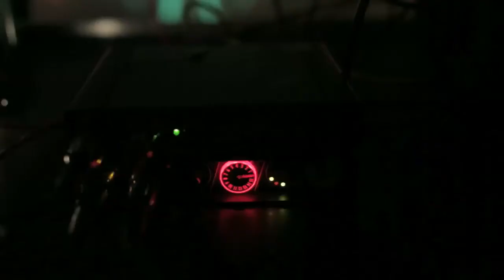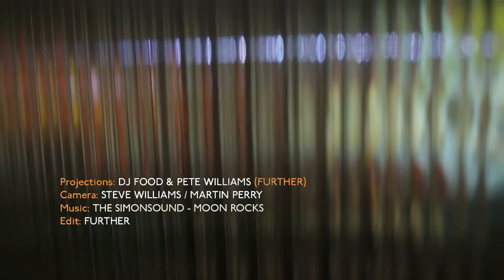DJ Food & Pete Williams at Further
DJ Food (Ninja Tune) and Pete Williams (Out Of The Wood) playing at their first Further night at the Portico Gallery, West Norwood, London, SE27 on May 6th.
Visuals: Further (DJ Food & Pete Williams)
Camera: Steve Williams / Martin Perry
Edit: Further